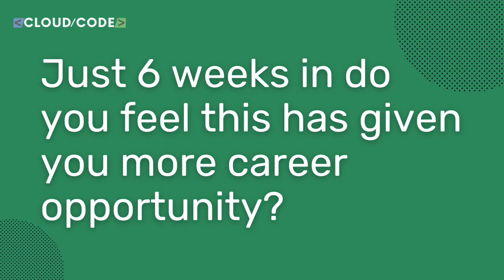Cloud Code Academy 6 Week Review | Salesforce Developer Kickstart Program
Two Cloud Code Academy member share their perspectives and progress after just 6 weeks in the Salesforce Developer Kickstart Program.
The Cloud Code Salesforce Developer Kickstart Program is the unfair advantage for individuals that want to break into a highly compensated career as a Salesforce Developer. Even with no prior experience and/or no college degree this program is all you need to be successful as a Salesforce Developer.